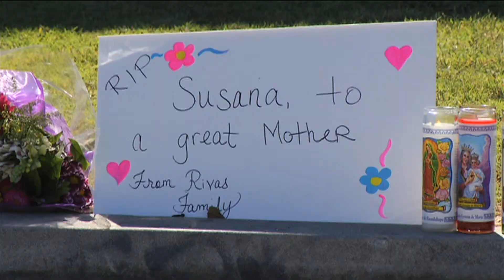Encuentran al Asesino de Downey